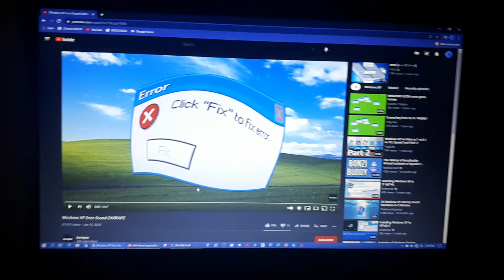Windows XP Error Sound EARRAPE Has GSOD (MOST POPULAR)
PC Specs:
Memory: 8GB
Hard Disk: 231GB (SSD)
Processor: Intel(R) Pentium(R) Silver N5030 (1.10 GHz)
GPU: Intel(R) UHD Graphics 605
OS: Windows 10 Home 20H2 x64